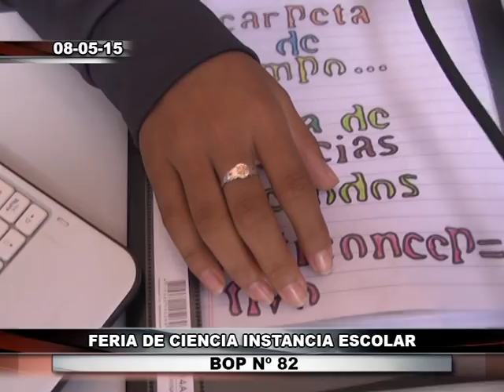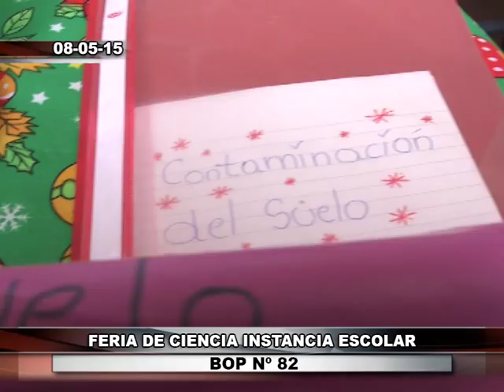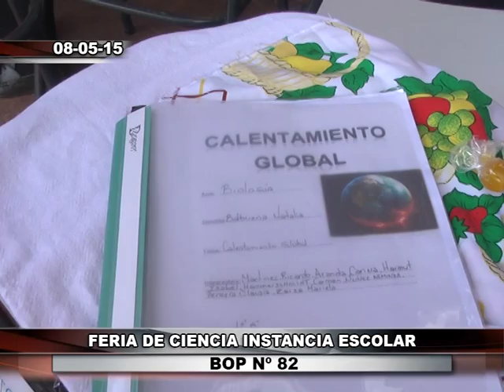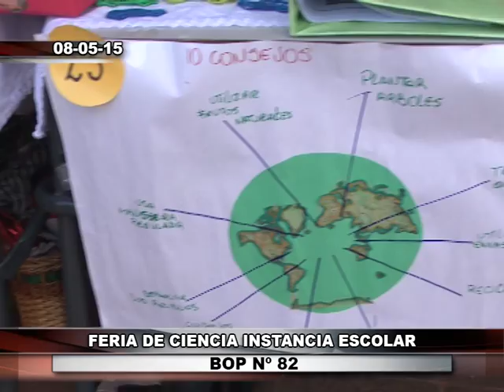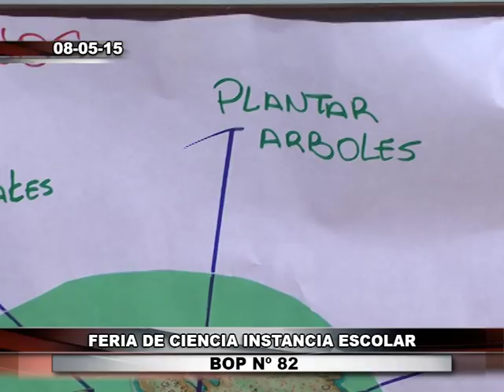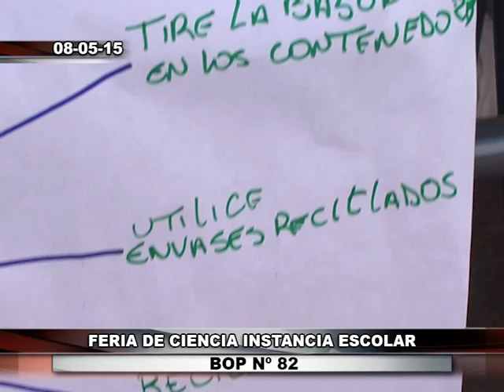Feria de Ciencia Alumnos BOP 82